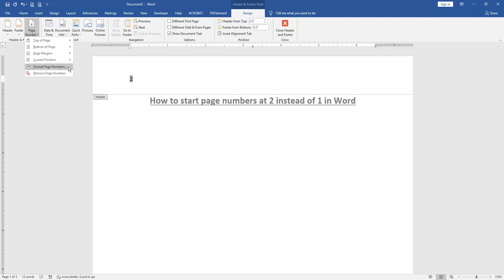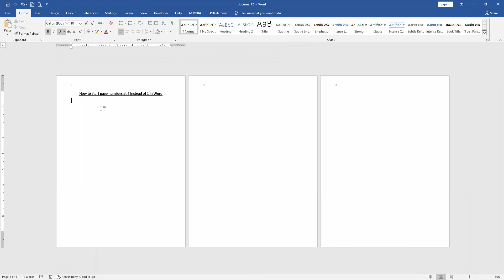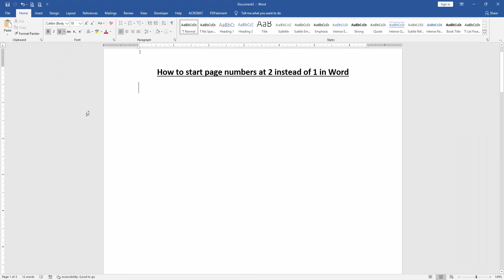How to start page numbers at 2 instead of 1 in Word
Assalamu Walaikum,
In this video I will show you, How to start page numbers at 2 instead of 1 in Word. Let's get started.